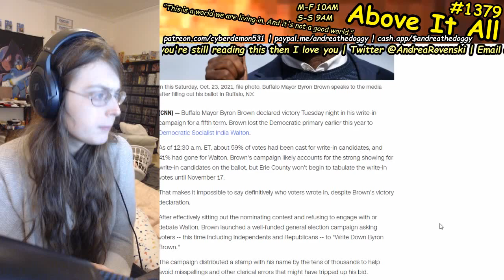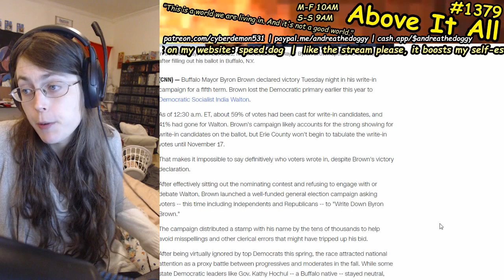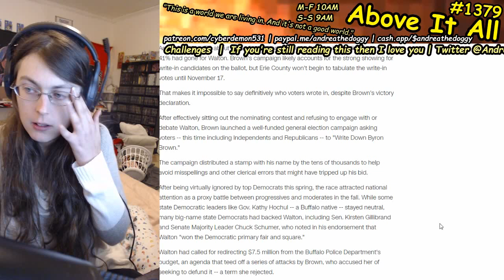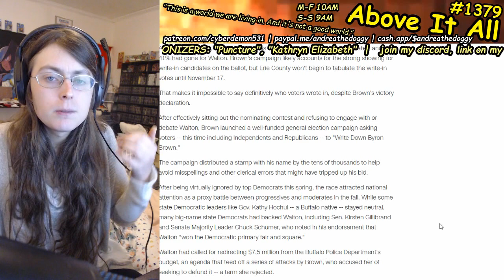India Walton LOSES To Sore Loser (Now Winner) Byron Brown In Buffalo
Send me money to help me eat tomorrow!